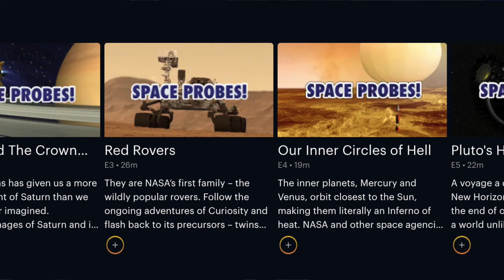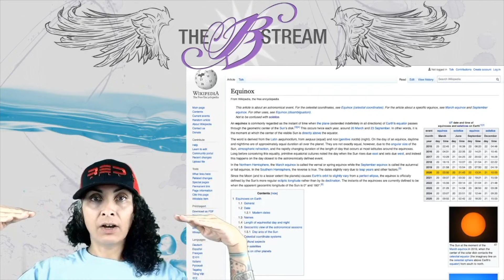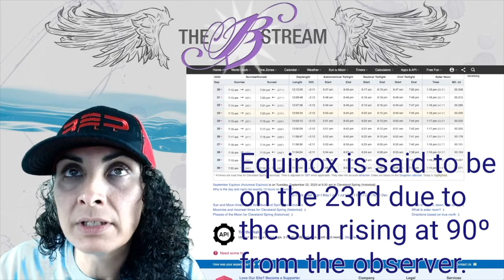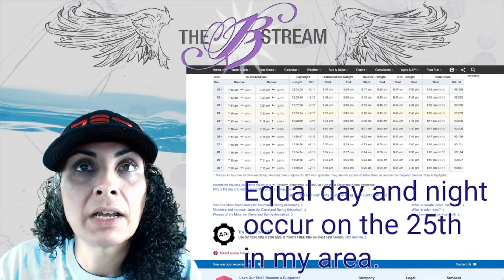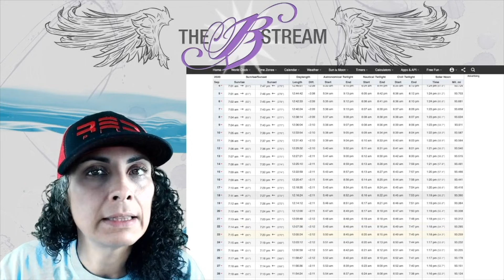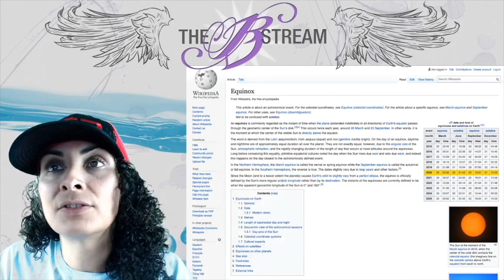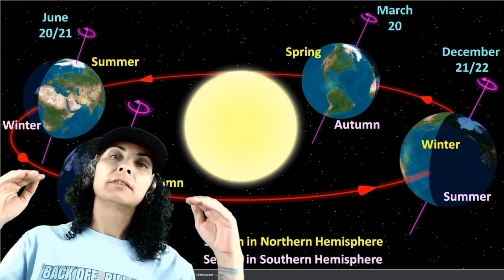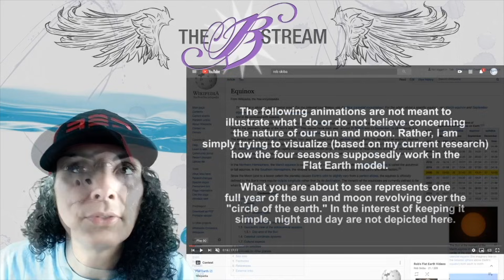Flat Earther Gets Totally Debunked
and use code SciManDan to get Curiosity Stream for only $14.99 for the whole year ***

Karen B thinks she is on to something when it comes to the equinox.  However, as usual with Flat Earth its misunderstood and the indoctrination is there for all to see. If I do say so myself, this is one of the my more thorough debunkings in recent months.